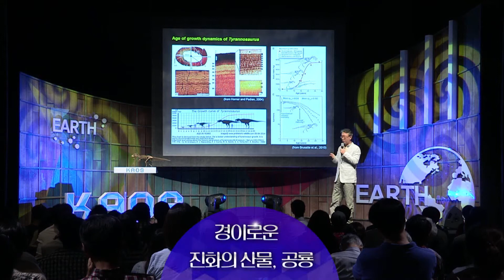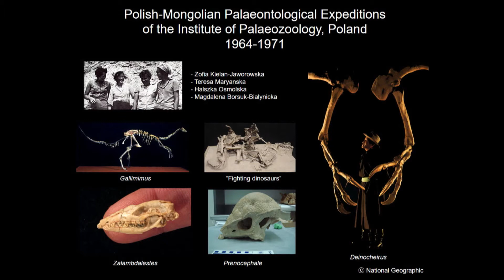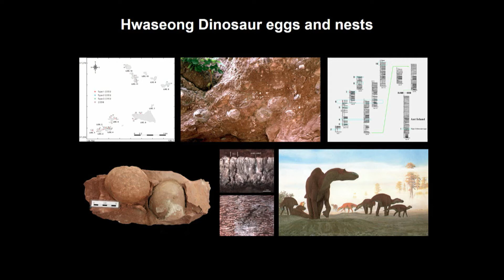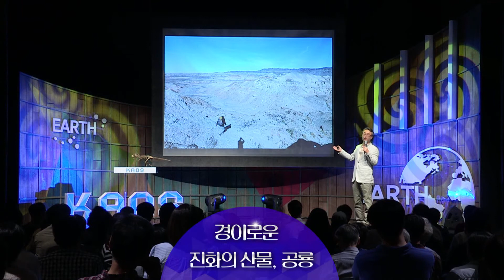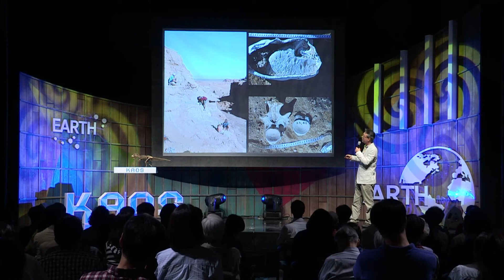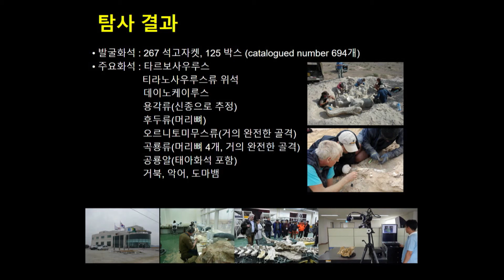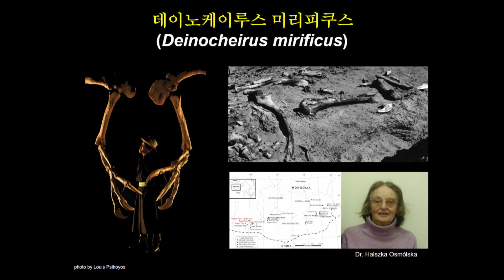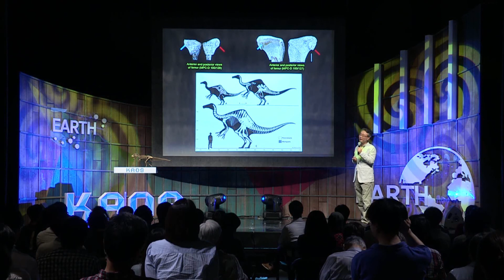[강연] 경이로운 진화의 산물, 공룡! (2) _ 이융남 교수 | 2016 가을 카오스 강연 '지구인도 모르는 지구' 3강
중생대를 지배했던 공룡은 어떻게 출현하였고
이들의 특징은 무엇인지,
새로운 공룡을 발굴하기 위해 몽골 고비사막에서의 진행되고 있는 공룡탐사의 현장과 그 결과,
그리고 실제 공룡은 멸종하지 않고 어떻게 새(조류)로 살아남았는지에 대한 내용을 강연한다.

■ 강연자 : 심상헌(서울대 지구환경과학부 교수)
■ 패  널 : 이정모(서울시립과학관 관장). 윤신영(동아사이언스 편집장)
■ 사회자 : 이은영